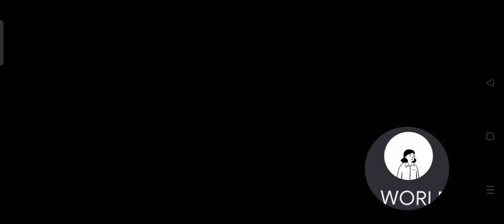FARMVILLE 3 - LEVEL 8-9